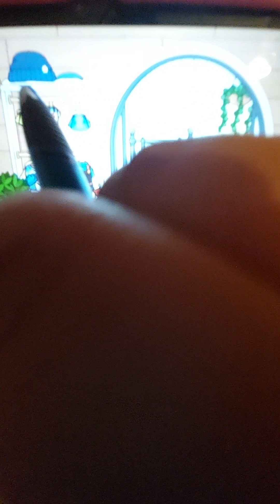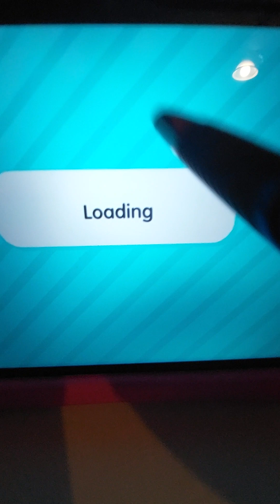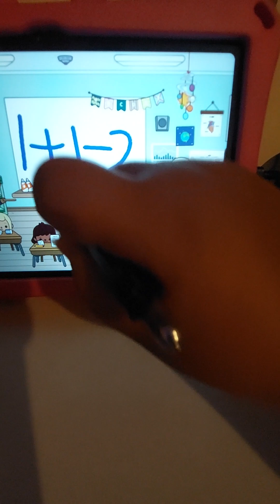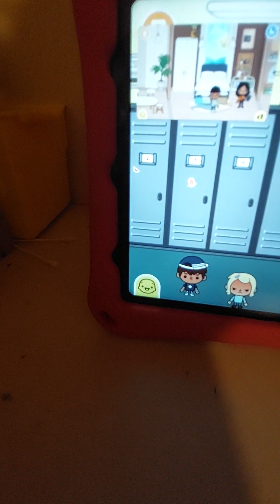A short story lol